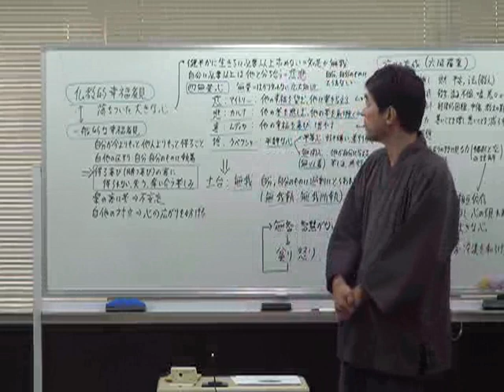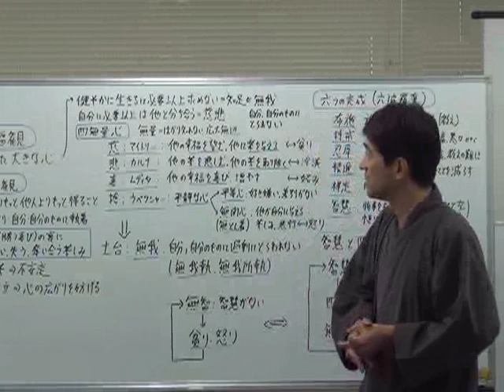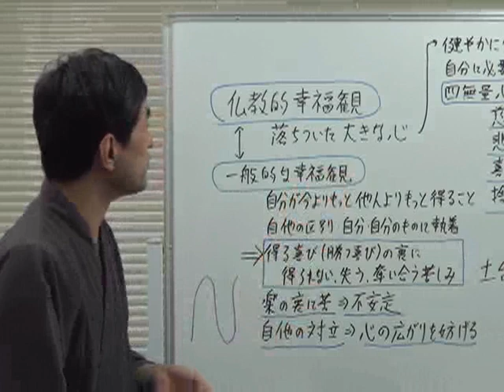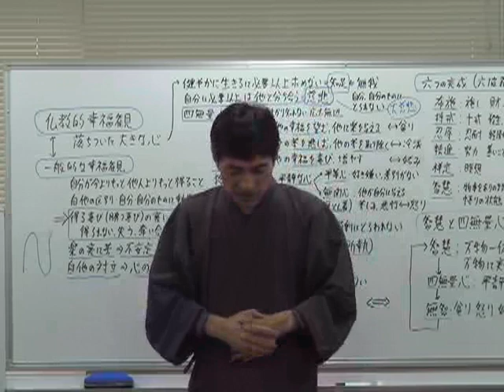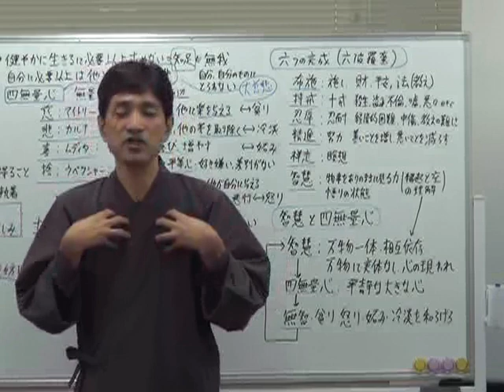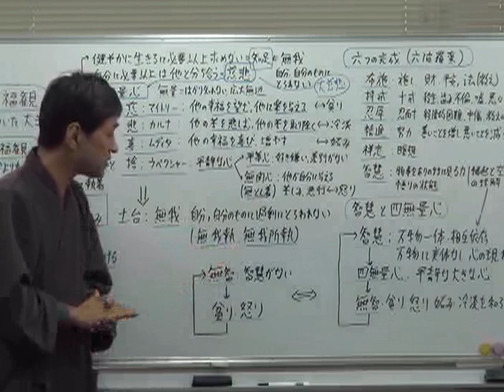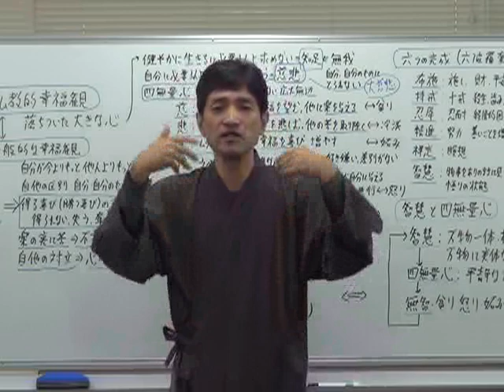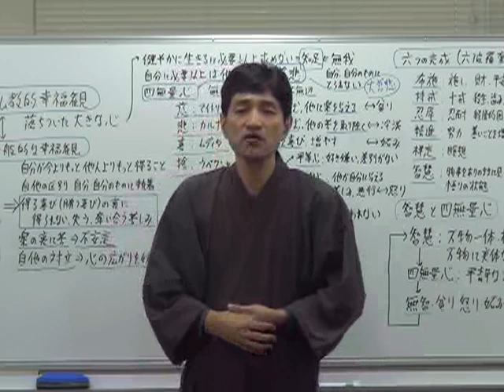第307回『仏教思想の中核「四無量心」を総合的に解説』（2016年11月27日 東京 55min）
四無量心とは、四つのはかりしれない（利他の）心という意味で、仏陀の心であり、仏教修行の最大の目標の一つ。わかりやすく言えば、平静で落ち着いた、広く大きな愛の心。

　具体的には、その四つは、
１．慈：マイトリー：
　　他の幸福の望み、他に楽を与える心と実践
　　貪り・独占を超えた心
２．悲：カルナ：
　　他の苦しみを悲しみ、他の苦を取り除く心と実践
　　冷淡を超えた心
３．喜：ムディタ：他の幸福・善行を喜ぶ心と実践
　　妬みを超えた心
４．捨：ウペクシャ：平静な心・平等心・無頓着
　　好き嫌い・わけ隔て・差別を超えた心
　　自分を傷つける他の悪行への怒りを超えた心

　四無量心は利他心であるが、同時にその実践者本人に真の最高の幸福をもたらす。具体的には、１．落ち着いた大きな心による精神的な幸福、２．健康長寿、３．良い人間関係・協力者、４．正しい判断・智恵・インスピレーション、さらには、５．気の強化・浄化による軽快で霊的な歓喜を伴う身体（仏陀の身体）をもたらす。

　四無量心は、物事をありのままに見る智慧（智恵）に基づいている。それは、自他、自他の幸福を含め、万物は相互依存で、一体であり、固定した実体はないことを悟る智恵である（縁起と空の教え）。

●上祐代表の講話会のお知らせ：生の講話を聴いてみませんか！

生で聞く上祐代表の講話は、やはり違います。

講話の内容（一部は臨機応変を重視し変更される場合があります）。

　１．苦しみを和らげ、心開放する仏教哲学・瞑想・心理学
　２．健康・知力・心の安定に役立つ気の科学とヨーガ行法
　３．究極の悟りの思想（輪の思想）と瞑想法
　４．今後の社会と心の問題に関して

◆講話会に参加された一般・識者の方の声：雰囲気を感じていただけます。